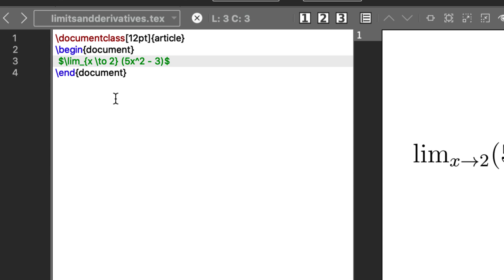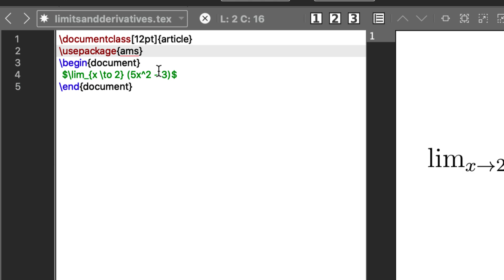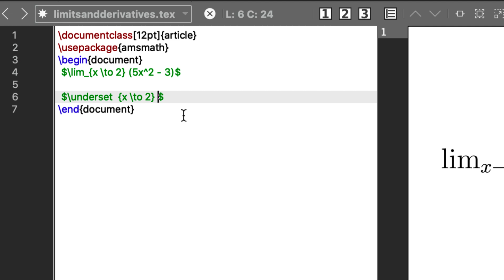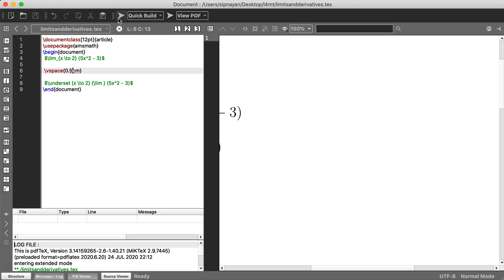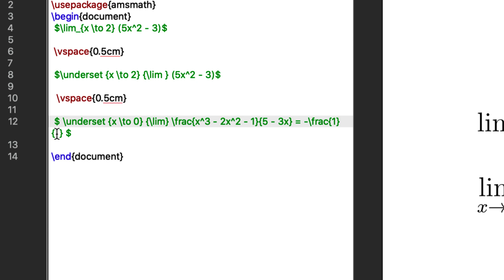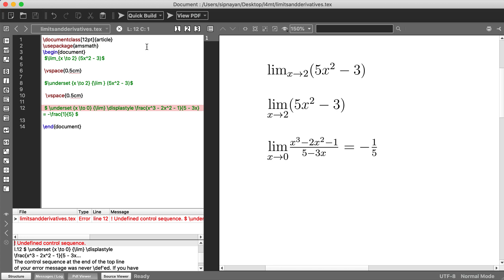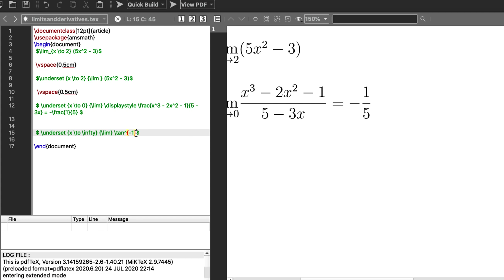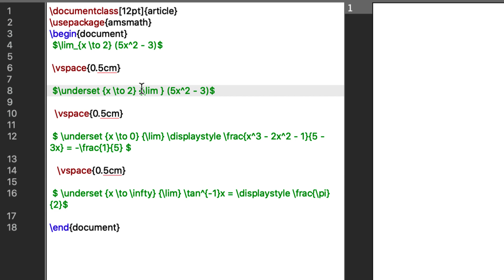Latex Tutorial 1.08 Writing Limit Expressions in Latex [with English subtitles]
In this video, we are going to learn how to write limit expressions in latex.

Next video in this series: Coming soon!